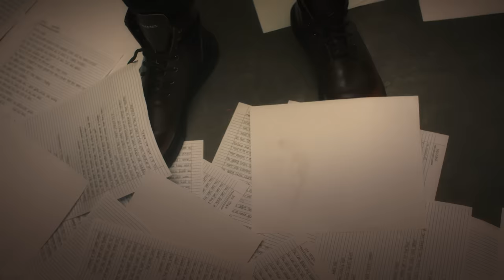Artist on the Rise: BRELAND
Produced in collaboration with YouTube Music as part of the Artist on the Rise program, this short film follows BRELAND’s journey from his introverted childhood to finding his voice as a songwriter and performer.

Featuring an exclusive interview with BRELAND and acoustic performance of “Cross Country,” this piece highlights how his no-genre approach to music brings audiences together.

Artist on the Rise is YouTube Music’s emerging artist program that champions breaking talent and rising stars.